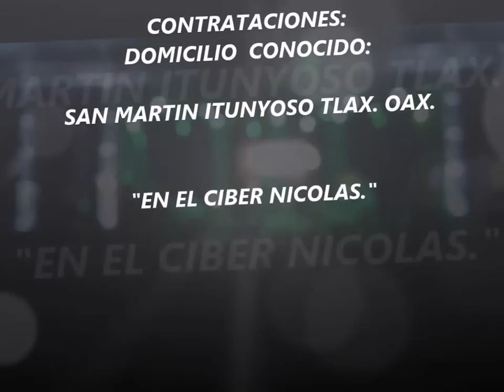LOS SOÑADORES DE OAXACA en vivo 2016 en santo domingo yosoñama ñumi tlax. oax.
contrataciones: san martin itunyoso tlax, oax...en ciber nicolas... o a los tels: 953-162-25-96-###-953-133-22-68-###-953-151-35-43